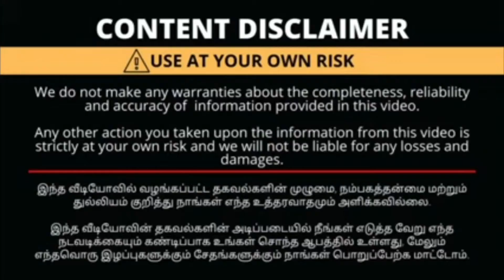சத்தான சுவையான கரும்பு ஜூஸ் வெறும் 10 ரூபாய்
This shop is located in poomarket opposite to sowndanamman kovil is at just rs 10

உங்க கடை நம்ம Youtube Channel - ல வர வேண்டுமா இந்த நம்பருக்கு Contact பண்ணுங்க -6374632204 (free promotions )

For advertising, YouTube related enquiries contact above 👆 mentioned number or email to this id